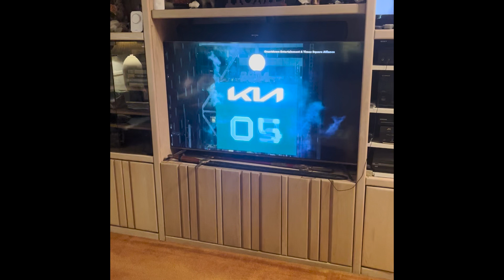HOW those people be like the second new years hits!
OSU TROUPE will be back.
Dropping Everyday of December!
Clothing Dropping Soon!
OSU! OSU! OSU! BABY!